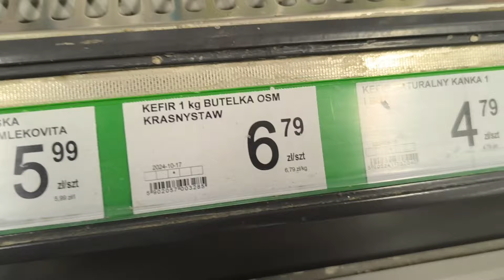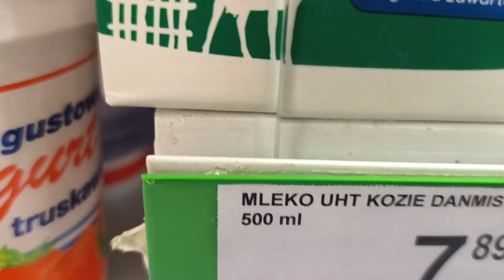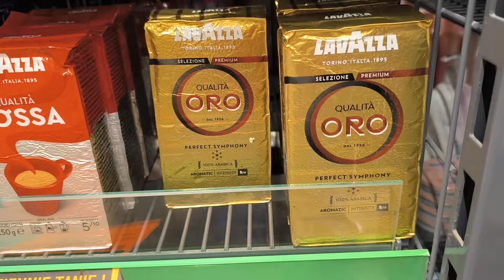Как Похудеть 🤔 ЗНАТЬ О ВСЕХ ФУНКЦИЯХ ИНСУЛИНА ☝️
Нами руководят гормоны и один из них гормон инсулин,гормон аппетита , жиро запасающий гормон.Сегодня о функциях  инсулина.